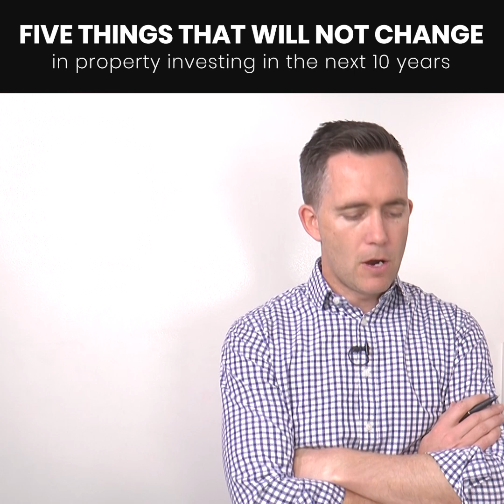TPC GOLD | 5 Things That Will NOT Change in Property Investing In The Next 10 years 📈⏳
With a new decade coming very soon... we thought it'd be a good time to share this TPC GOLD.

So... What WILL NOT change in property investing in the next 10 years? Tune in to Episode 251 now to find out the rest!

p.s. This episode is inspired by a quote from Jeff Bezos, Founder of Amazon.com. Here's the quote!
“I very frequently get the question: 'What's going to change in the next 10 years?' And that is a very interesting question; it's a very common one. I almost never get the question: 'What's not going to change in the next 10 years?' And I submit to you that that second question is actually the more important of the two -- because you can build a business strategy around the things that are stable in time. ... [I]n our retail business, we know that customers want low prices, and I know that's going to be true 10 years from now. They want fast delivery; they want vast selection. It's impossible to imagine a future 10 years from now where a customer comes up and says, 'Jeff I love Amazon; I just wish the prices were a little higher,' [or] 'I love Amazon; I just wish you'd deliver a little more slowly.' Impossible. And so the effort we put into those things, spinning those things up, we know the energy we put into it today will still be paying off dividends for our customers 10 years from now. When you have something that you know is true, even over the long term, you can afford to put a lot of energy into it.”
― Jeff Bezos

Timestamps:
00:00:02 The enduring need for shelter as a basic human requirement in property investing.
00:00:29 The timeless principle of buying the right asset for successful property investing.
00:01:20  Caution against buying properties that are oversupplied, not funded by banks, or poorly located.
00:02:00 Anticipating the continued need for rental properties due to population growth and people's movement.
00:02:32 The recognition that there will always be people who choose to rent, with potential changes in the types of rental markets.
00:02:57 The emphasis on planning for the future, setting goals, and the importance of a well-thought-out investment strategy.